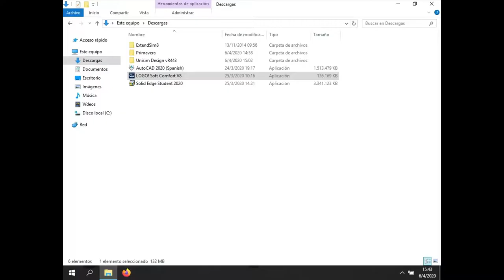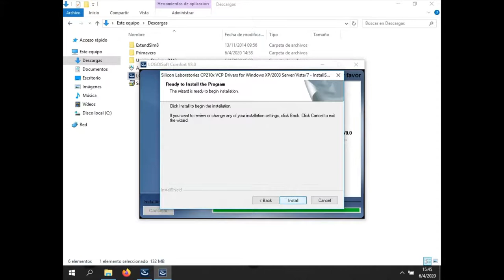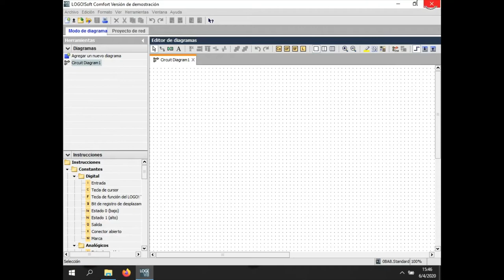Logo! Soft Comfort V8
Te enseñamos a instalar Logo! Soft Comfort V8, pero en tu propia computadora para que puedas utilizarlos cuando lo desees. Actualmente es de uso gratuito o accesibles mediante licencias estudiantiles.